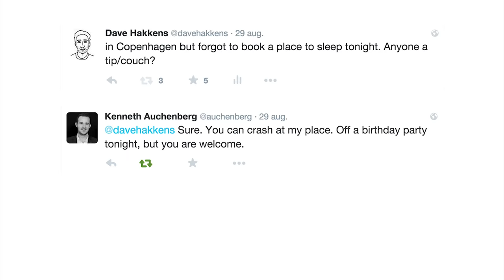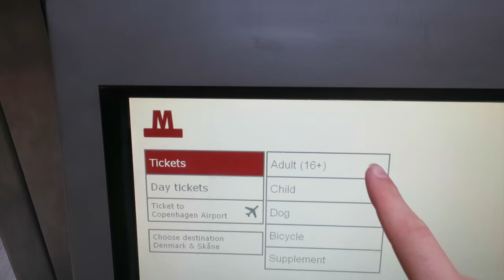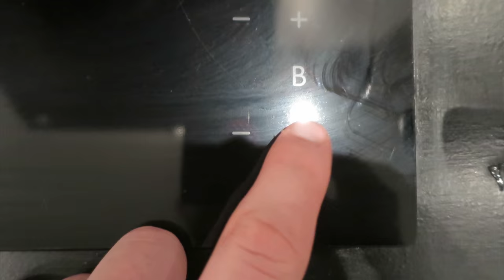Slept with a random guy in a random place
Didn't had a place to sleep when I was in Copenhagen. Luckily there are nice people out there wo have trust!